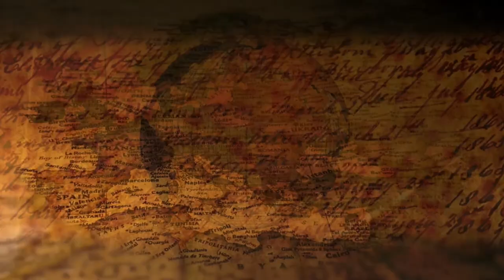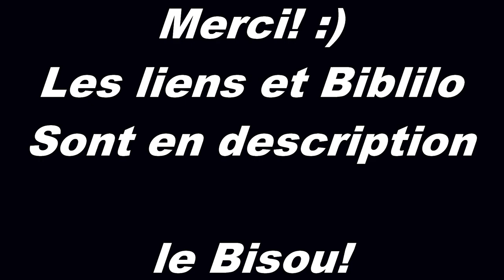Le SCHISME de 1054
Camarades! Bonjour,
Après Civitate les normands sont en vacances, ça va être simple et ça sert à rien de pinailler n'est-ce pas?
ça c'est vite dit, on a plein de truc à voir encore, comment Robert accède au pouvoir, et surtout un truc assez capital du XIe siècle:

Le menu:
0:00 - Intro
0:59 - Le Contexte post Civitate
12:36 - Le Schisme de 1054
23:37 - Les débuts de Gisulf II
26:19 - L'établissement de Guillaume
29:24 - La Rupture Aversa/Salerne
33:47 - "L'Hécatombe de 1057"
39:45 - La Succession d'Onfroi
42:57 - Outro

Génrique:
Vidéo: Tomislav Jakupec & Caelan Kelley

Vidéos:
- Kaamelott - Livre III - Épisode 18 - Cryda de Tintagel - Alexandre Astier - 2006
- Jeanne d'Arc - Luc Besson – 1999
- Hercules - John Musker et Ron Clements - Disney – 1997
- Braveheart - Mel Gibson - 1995
- Kaamelott - Livre I - Épisode 51 - Enluminures - Alexandre Astier – 2005
- Cent Mille Dollars au soleil - Henri Verneuil – 1964
- Kaamelott Livre IV -  Épisode 29  La Baliste II - Alexandre Astier – 2006*
- Ne nous fâchons pas - Georges Lautner – 1966
- Calmos - Bertrand Blier - 1976
- La Cuisine au beurre - Gilles Grangier – 1963
- Je possède des thunes - David Castello-Lopes - TuneCore - 2021
- Il faut sauver le soldat Ryan - Steven Spielberg - 1998
- Kaamelott - Livre IV - Épisode - 58  Vox populi III - Alexandre Astier – 2006
- Astérix et Obélix  Mission Cléopâtre - Alain Chabat - 2002

Musiques:
- Adrian von Ziegler - Celtic Music - Moondance
- Adrian von Ziegler - Celtic Music - Children of Eire
- Ean Grimm - Nordic Bundle - Hrafn
- Adrian von Ziegler - Slavic Music - Seredina Zimy
- Ean Grimm - Viking Fantasy Bundle - Viking Wolf Howls
- Adrian von Ziegler - Celtic Music - Queen of the Fae
- Ean Grimm - Nordic Bundle - Myrkvidr
- Adrian von Ziegler - Slavic Music - Kolybelnaya Lullaby
- Adrian von Ziegler - Celtic Music - Lay of Heroes
- Ean Grimm - Celtic Bundle - Celtic Elf Ocean
- Ean Grimm - Viking Fantasy Bundle - Viking Raid Raven
- Ean Grimm - Celtic Medieval Bundle - Knights of Camelot
- Ean Grimm - Celtic Bundle - Celtic Fairy Prophecy
- Adrian von Ziegler - Celtic Music - Prophecy
- Adrian von Ziegler - Nordic Music - Hrafnagud the Raven God
- Adrian von Ziegler - Celtic Music - The Elder Path